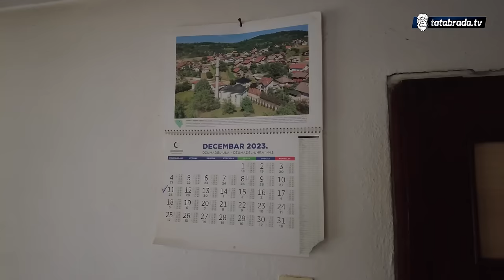"Doktor joj rek'o ti si ZDRAVIJA od mene!"